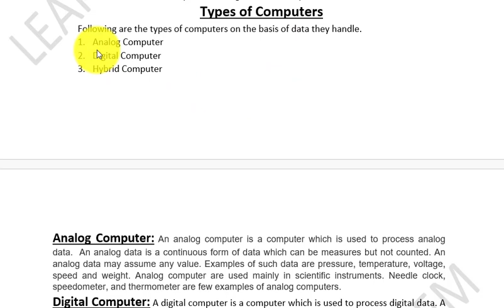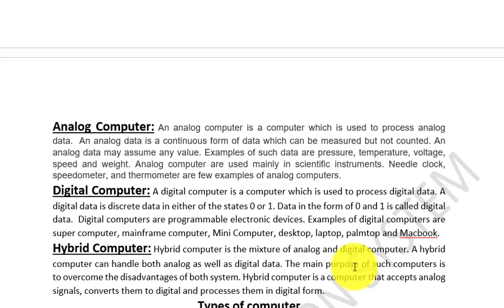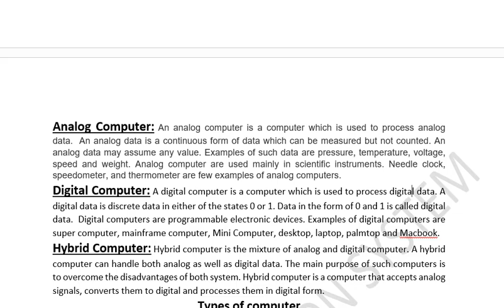Types of Computer | Analog computer | Digital computer |Hybrid Computer | History of computer basics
On the basis of data handling the types of computer are discussed here
Further you may check the following topics videos in the play list 9th computer Multipedia. if you find difficulty in finding the relevant video then please let us know in the comments box. we are here to help you more than your expectations.
Computer basics lectures,
computer educational video for children,
computer basics at school level,
Computer fundamentals,
Computer lectures for CBSE and NCERT classes,
Computer for grade 4,
computer for grade 5,
computer for grade 6,
computer for grade 7 lectures,
computer for grade 8 lectures,
History of computer lectures,
What was ABACUS in computer,
WHat are Napiers Bones in computer science,
What was Pascal's calculator,
What is difference engine,
What is analytical engine,
What is eniac in computer,
What is edvac in computer,
Lecture on generation of computer,
first generation of computer,
second generation of computer,
fifth generation of computer,
Types of computer lecture on history of computer,
Analog computer,
Digital computer,
Hybrid computer and its uses,
Classification of computer,
What is super computer,
What is mainframe computer,
what is mini computer,
What micro computer,
what is desktop computer,
what is laptop computer,
what is palmtop computer,
Uses of computer in daily life,
introduction to programing languages,
introduction to language translator,